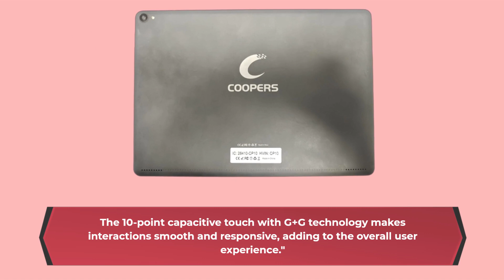Next-Level Android Experience: COOPERS 10-Inch Android 12 Tablet Review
Amazon Product Name : COOPERS Tablet 10 inch Android

Join us as we dive into the world of COOPERS Tablet 10 inch, running the latest Android 12. In this comprehensive review, we'll explore its performance, features, and how it enhances your digital experience. If you're on the hunt for an affordable and versatile Android tablet, this video is a must-watch.